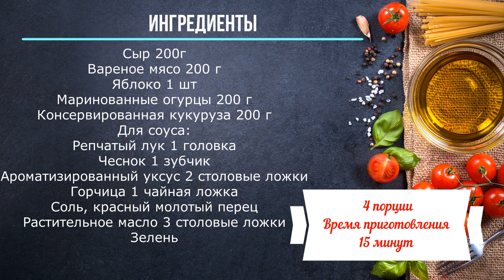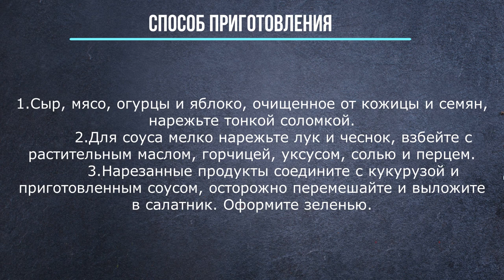Сырный салат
Сыр 200г
Вареное мясо 200 г
Яблоко 1 шт
Маринованные огурцы 200 г
Консервированная кукуруза 200 г
Для соуса:
Репчатый лук 1 головка
Чеснок 1 зубчик
Ароматизированный уксус 2 столовые ложки
Горчица 1 чайная ложка
Соль, красный молотый перец
Растительное масло 3 столовые ложки
Зелень